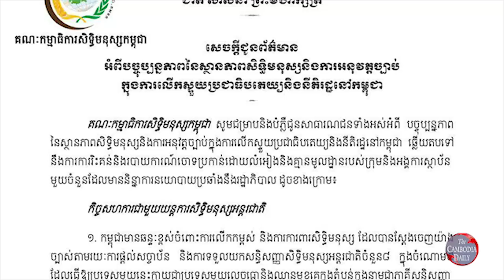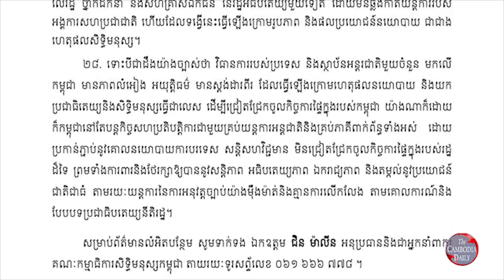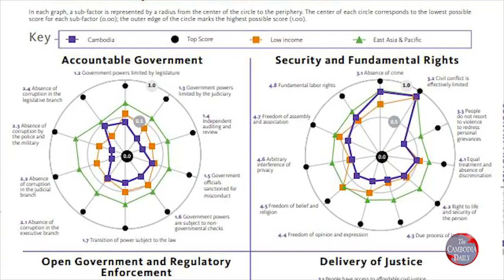តំណាងសិទ្ធិមនុស្សកម្ពុជាថា អន្តរជាតិយកលេសជ្រៀតជ្រែកកិច្ចការផ្ទៃក្នុងកម្ពុជា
គណៈកម្មាធិការសិទ្ធិមនុស្សកម្ពុជានៅថ្ងៃពុធនេះ បានអះអាងថា មានប្រទេស និងស្ថាប័នអន្តរជាតិមួយចំនួន បានយកបញ្ហាលទ្ធិប្រជាធិបតេយ្យ និងសិទ្ធិមនុស្ស គ្រាន់តែជាលេសដើម្បីជ្រៀតជ្រែកកិច្ចការផ្ទៃក្នុងរបស់កម្ពុជាប៉ុណ្ណោះ។